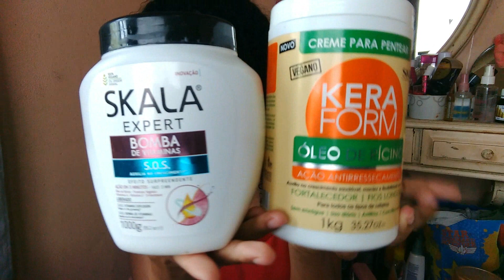CRESCIMENTO CAPILAR - DURANTE 1 MÊS |ProjetoEnrolados | Jéssica Braga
Oi gentee, hoje vim mostrar a vocês o meu crescimento capilar durante 1 mês usando, alguns produtos focados no crescimento, incluindo o tão famoso lavitan hair cabelos e unhas. Vem conferir essa evolução capilar durante 1 mês no projeto enrolados.